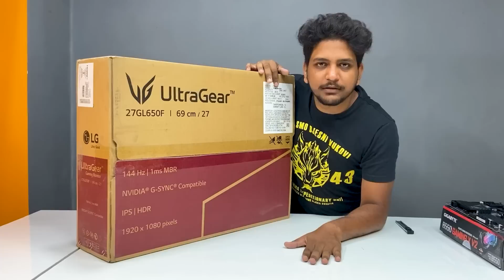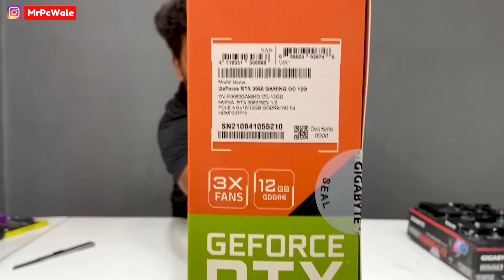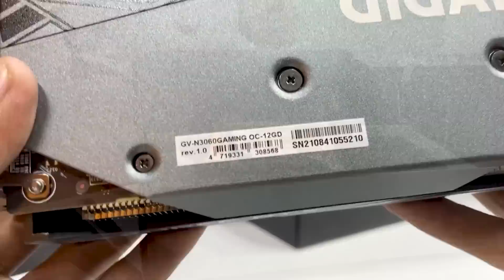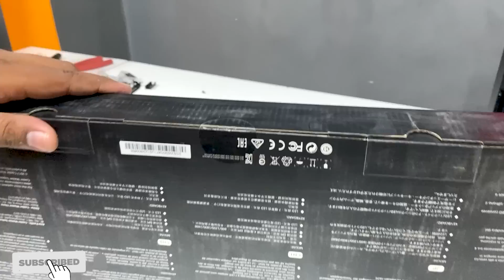Rs 2,20,000 Full Gaming PC | 2.2 L Gaming PC | Sushil Delhi | RTX 3060 | Mr Pc Wale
💥 Mouse       👉🏻
 💥 Headphone   👉🏻
 💥 Other       👉🏻

Buy all Ryzen Processors From Here 👇🏻👇🏻

💥 Ryzen 3 3200G 👉🏻
💥 Ryzen 3 3100 👉🏻

💥 Ryzen 5 2400G 👉🏻
💥 Ryzen 5 2600 👉🏻
💥 Ryzen 5 3400G 👉🏻
💥 Ryzen 5 3500 👉🏻
💥 Ryzen 5 3500X 👉🏻
💥 Ryzen 5 3600 👉🏻
💥 Ryzen 5 3600X 👉🏻
💥 Ryzen 5 5600X 👉🏻

💥 Ryzen 7 2700 👉🏻
💥 Ryzen 7 2700X 👉🏻
💥 Ryzen 7 3700X 👉🏻
💥 Ryzen 7 3800X 👉🏻
💥 Ryzen 7 3800XT 👉🏻

💥 Ryzen 9 3900X 👉🏻
💥 Ryzen 9 3950X 👉🏻
💥 Ryzen 9 3900XT 👉🏻
💥 Ryzen 9 5900X 👉🏻

Buy all Nvidia Graphics Card From Here 👇🏻👇🏻

  💥 GTX Series 👇🏻👇🏻

💥 GTX 1650 👉🏻
💥 GTX 1650 Super 👉🏻
💥 GTX 1660 👉🏻
💥 GTX 1660 Super 👉🏻
💥 GTX 1660 Ti 👉🏻

  💥 RTX Series 👇🏻👇🏻

💥 RTX 2060 👉🏻
💥 RTX 2060 Super 👉🏻
💥 RTX 2070 👉🏻
💥 RTX 2070 Super 👉🏻
💥 RTX 2080 👉🏻
💥 RTX 2080 Super 👉🏻
💥 RTX 2080 Ti 👉🏻

💥 RTX 3060 Ti 👉🏻
💥 RTX 3070 👉🏻
💥 RTX 3080 👉🏻
💥 RTX 3090 👉🏻

Buy all RGB Ram From Here 👇🏻👇🏻

💥 Adata XPG 👉🏻
💥 CORSAIR Vengeance 👉🏻
💥 HyperX Fury 👉🏻
💥 Thermaltake TOUGHRAM 👉🏻
💥 G.SKILL Trident Z Royal 👉🏻

SOME KEY POINTS RELATED TO VIDEOS 👇🏻👇🏻

 💥 2.2 L Gaming PC
 💥 Gaming pc under 2 lakh
 💥 2 lakh gaming pc
 💥 2 lakh full gaming pc